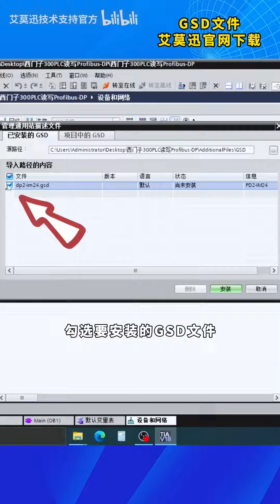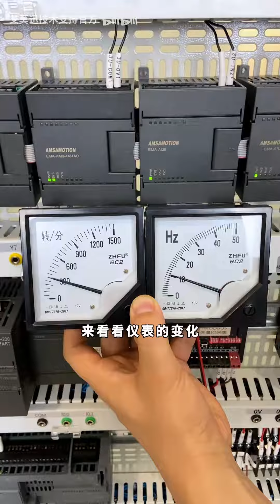How does Siemens 300PLC do Profibus DP communication?